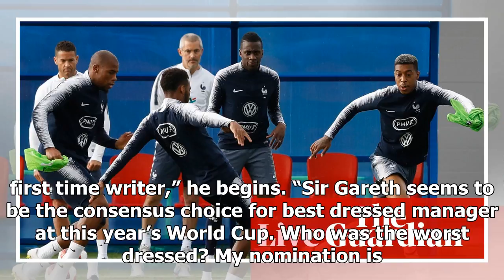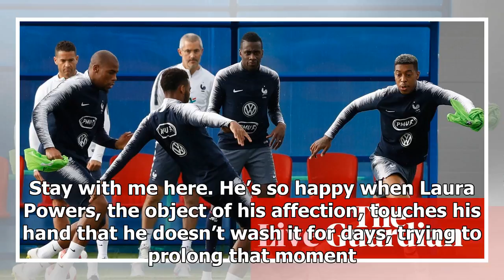World Cup 2018: buildup to the semi-finals begins – live! | k production channel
1.06am EDT 01:06 12.56am EDT 00:56 12.47am EDT 00:47 12.37am EDT 00:37 12.29am EDT 00:29 Nakul Bhagwat writes in with the first email. And it’s a cracker. “Long...